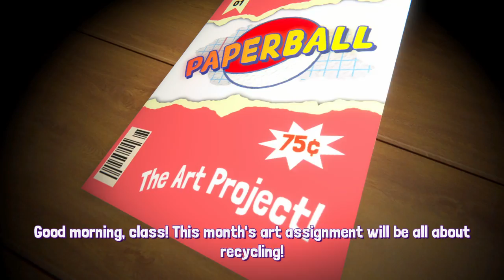Paperball #3 [Xelrog]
Xelrog streams Paperball live on Twitch and YouTube. It's dangerously cheesy.